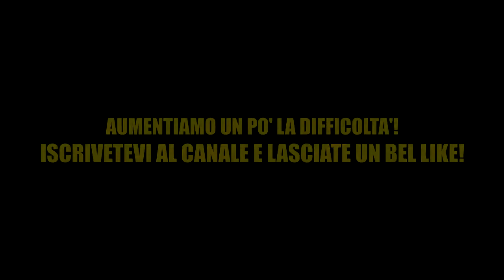ALZIAMO IL LIVELLO DI DIFFICOLTA'! ▶ MONSTER ENERGY SUPERCROSS Gameplay ITA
- SE VUOI DONARE QUALCOSINA PER IL FUTURO DEL CANALE, CLICCA QUI